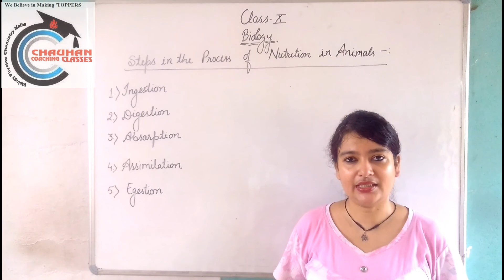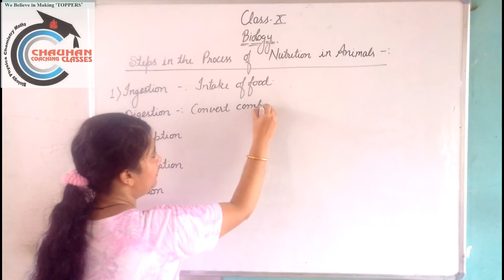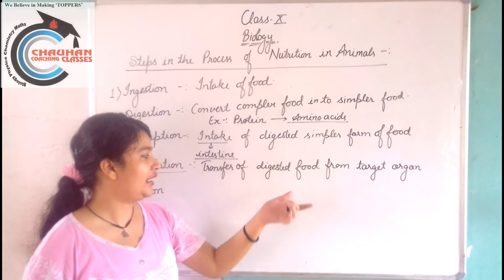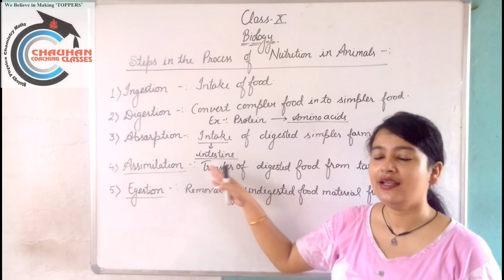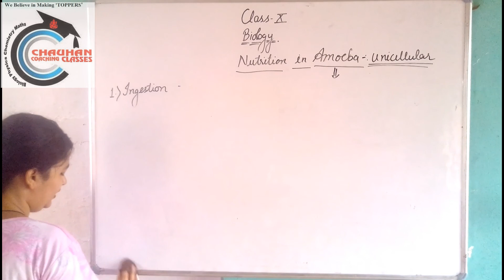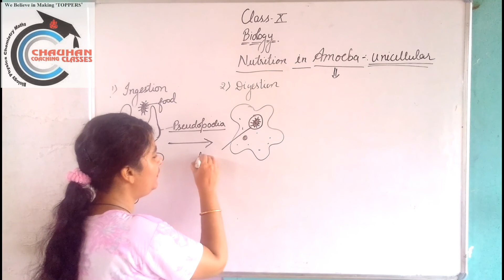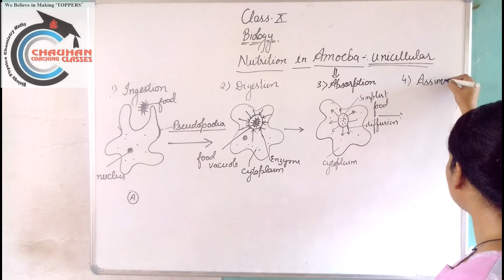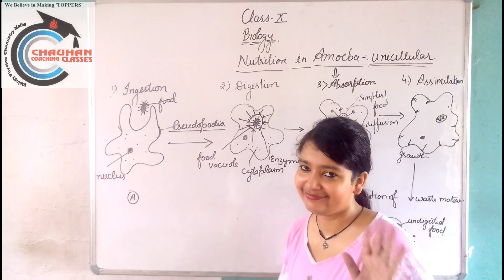Class X Science (Biology - Step in the process of the Nutrition in Animals)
Today's (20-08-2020) Recording of Live Class by Neetika Mam on Shanti Niketan Student Online App.